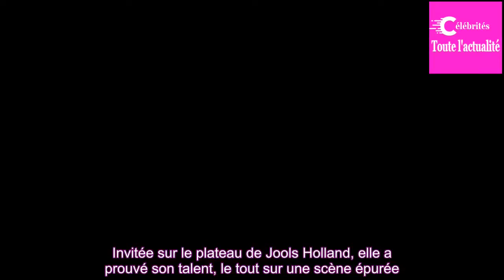Christine and the Queens a interprété «Girlfriend» pour la BBC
Lors d’une émission exceptionnelle pour la BBC, Christine and The Queens a interprété «Girlfriend», la version anglaise de son nouveau tube «Damn, dis-moi». Une performance exceptionnelle à redécouvrir !

Cela fait quatre ans que le public attendait le grand retour de Christine and The Queens, c’e...